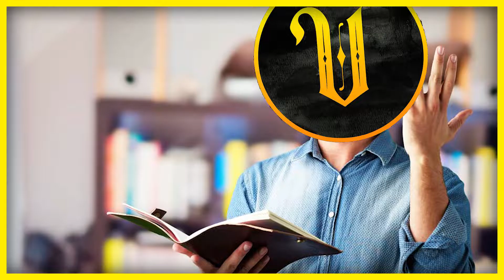¿Quién es Zeri?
Para los que nunca se enteraron como yo :v, Salu2